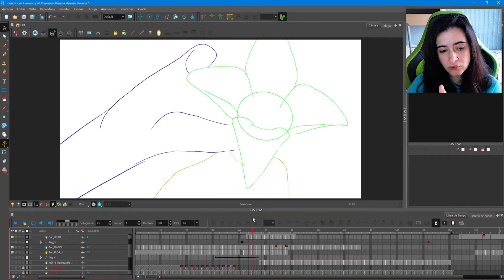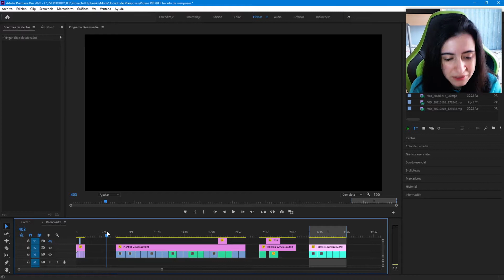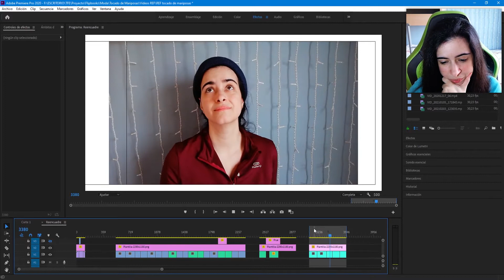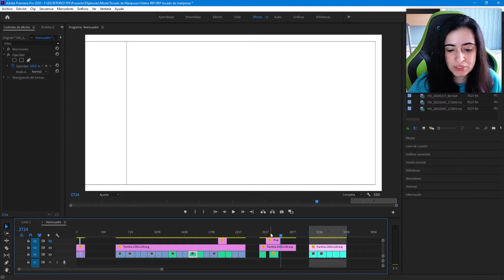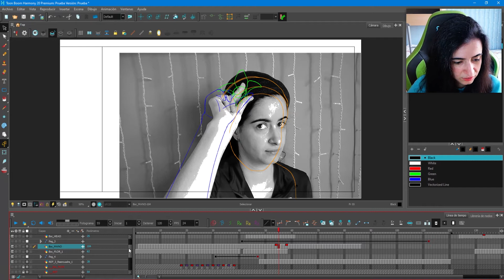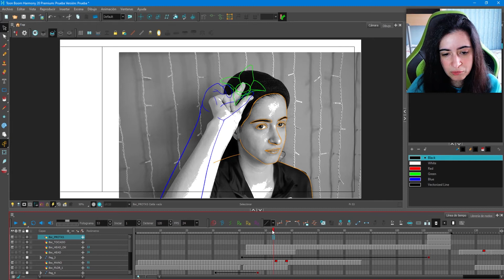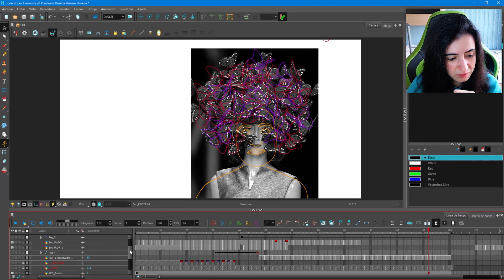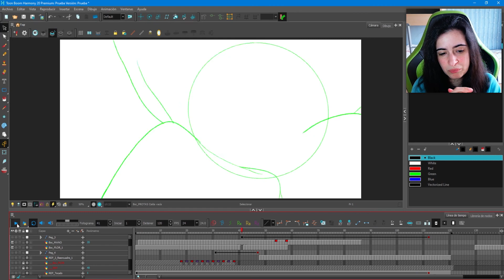🖥️ STUDIO VLOG 08 - Retomo la animación del FLIPBOOK | MelganniaTV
Os enseño cómo trabajo en casa en mis proyectos personales y en los propios vídeos que subo a Youtube.